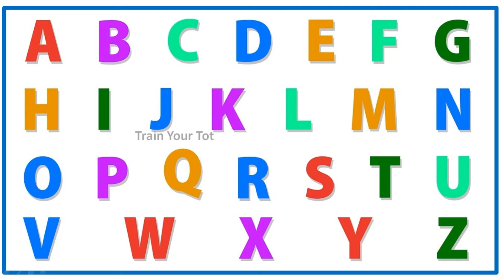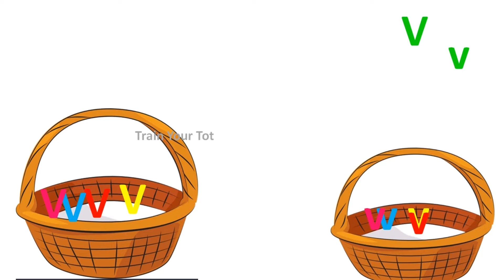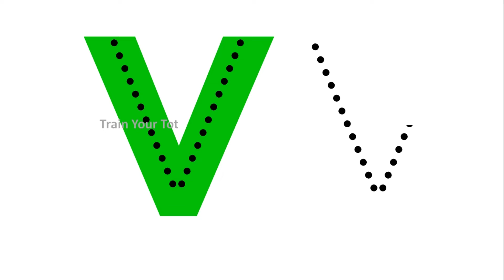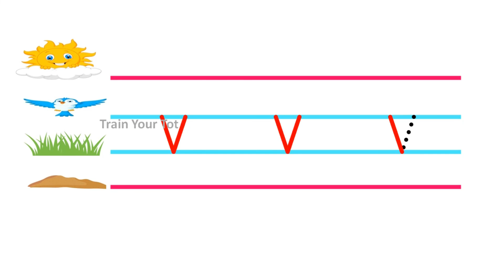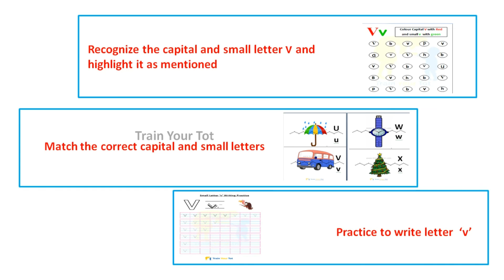Small letter v | Recognition, words, writing | Train Your Tot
Train Your Tot owns all the contents provided through its services, and that users have no license to copy, modify, or distribute it.

Colour the object that start with the letter - Activity sheets

How to teach alphabets easily? | വളരെ എളുപ്പത്തിൽ  Alphabets എങ്ങിനെ പഠിപ്പിക്കാം?